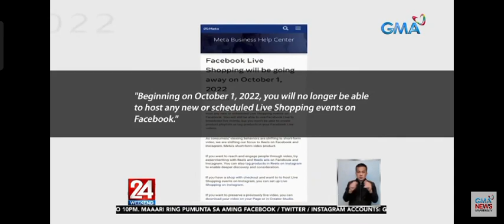LIVE SELLING, PATOK NA NEGOSYO! | Pisobilities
Napa-mine ka na ba sa mga live selling sa facebook?
panoorin bakit nga ba lumakas at dumami ang mga gumagawa ng live selling!